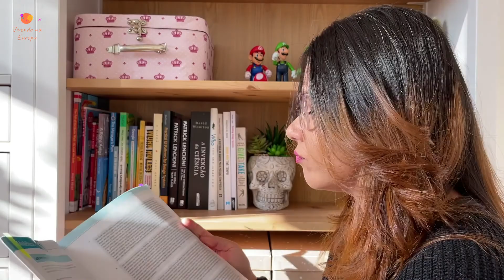📚Ausbildung [Como estudar na Alemanha ?]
►Ausbildung como estudar na Alemanha ? Dentre várias perguntas esta deve estar no top delas. Mesmo morando no Brasil você pode conseguir visto para permissão de residência para concluir seu curso aqui na Alemanha. Claro, existem alguns requisitos que você deve atender para poder iniciar essa jornada. Mas, não se desespere isso não é impossível.

Neste vídeo vou te mostrar alguns links onde você pode começar a sua busca por esse sonho. Então, fica até o final e veja comigo o que deve ser feito para iniciar seu processo na educação alemã.

Que formação profissional posso fazer?
Você está sonhando muito em deixar a escola para trás, entrar no mundo profissional e, finalmente, se manter em pé - para ser honesto, você ainda não tem ideia de onde realmente deseja trabalhar. Freqüentemente, a primeira pergunta é: estudar ou treinar? Mas você sabia que existem muitas outras maneiras de aprender um ofício? De um curso duplo a um estágio em uma escola profissional, passando por um treinamento especial, iremos apresentá-lo a todos os caminhos de aprendizagem. Descubra qual é o treinamento certo para você e comece sua carreira profissional.

Posso fazer meu treinamento em tempo parcial?
Em geral, você pode aprender qualquer profissão em tempo parcial. Sua jornada semanal de trabalho - tanto na escola profissional quanto na empresa - será reduzida para 20 a 35 horas. Via de regra, isso não estende a duração do treinamento. No entanto, não pode concluir a formação a tempo parcial sem uma razão justificada: Este tipo de formação destina-se especialmente a quem cuide de crianças ou familiares que necessitem de cuidados ou que também tenham problemas de saúde.

[Onde encontrar as áreas de interesses de curso]

[Nesse site você encontra o curso de interesse e também pode se candidatar para as vagas]

[Obter visto para estudar Ausbildung]

[site onde você pode encontrar os valores pago por cada curso]

[Site com informação em português sobre recrutamento de profissionais da área de saúde!]

Vídeos de outros passeios incríveis:
[O QUE LEVAR NA MALA?]
[ NÃO FAÇA ISSO NA ALEMANHA]
[VISTO DE TRABALHO E MORADIA NA ALEMANHA]

♡Indicação de App para você que gosta de séries, filmes, livros, lugares e muitas outras categorias. Você pode salvar seus favoritos e compartilhar com todo mundo. E até mesmo monetizar.
Clica no link abaixo faça o download do App e compartilhe a sua experiência. :)
            (Estou esperando você)